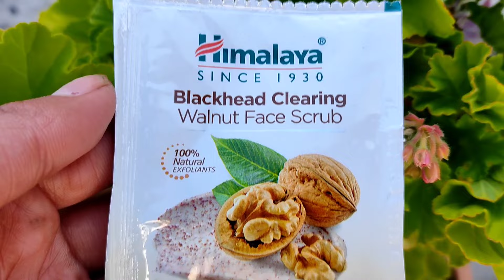Himalaya blackhead clearing walnut scrub pouch review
Himalaya blackhead clearing walnut scrub review